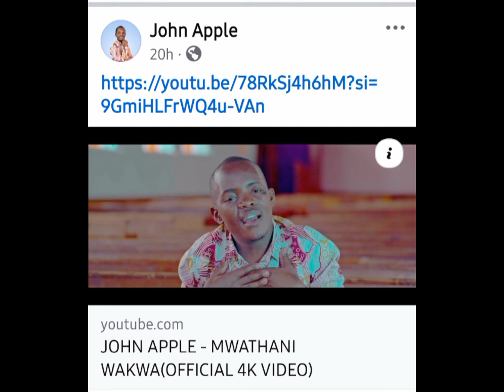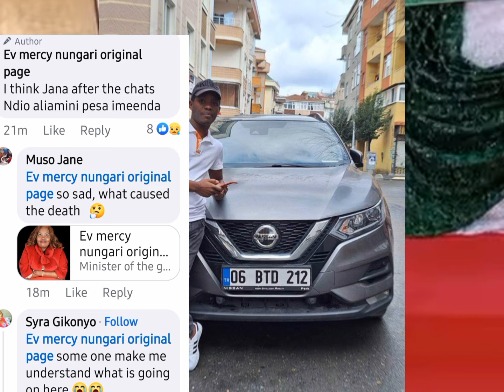SAD MOMENT😭WHY THIS🤔 GÎTÛMI KIA FAMOUS GOSPEL ARTIST ÛYÛ KWÎITA! AINI KÛHOTEKA NA MAITHORI NA KÎMAKO